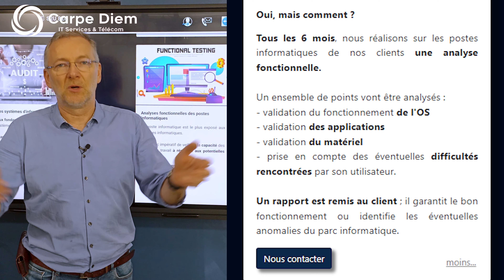Que se passe-t-il sur les ordinateurs des clients de Carpe Diem ?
Rassurez-vous, tout va bien !

Tous les clients qui ont souscrit à un contrat de maintenance ou de télémaintenance ont le droit à une analyse fonctionnelle de leur ordinateur tous les 6 mois.

C'est l'occasion de s'assurer que les ordinateurs sont bien comme le souhaitent nos clients, c'est-à-dire efficaces !

Nous réalisons une prise en main à distance sur tous les ordinateurs de nos clients et vérifions les MAJ, les drivers, la présence ou non de message d'erreur, bref, nous nous assurons que nos clients peuvent travailler au mieux avec leurs ordinateurs.

Au terme, un rapport est envoyé à nos clients pour leur remonter les éventuels problèmes détectés et réglés ainsi que ceux qu'il va falloir traiter sur un temps plus long.

N'hésitez pas à nous contacter pour bénéficier de nos contrats de maintenance.